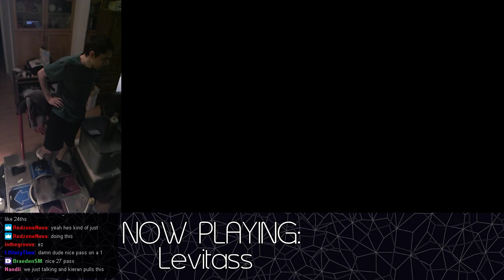Holy Orders SSH